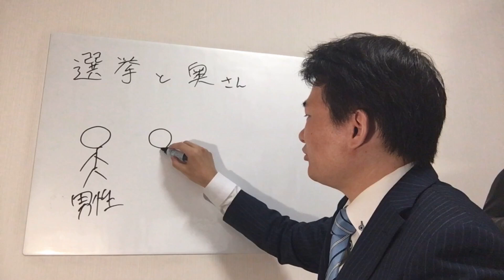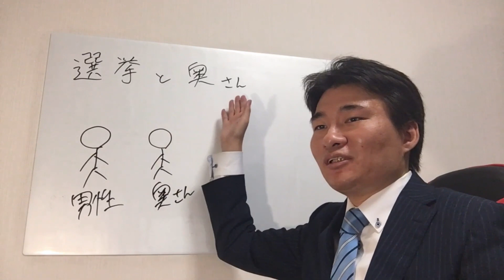【ギモン】選挙で候補者の隣に奥さんがいる理由がわからないので教えてください